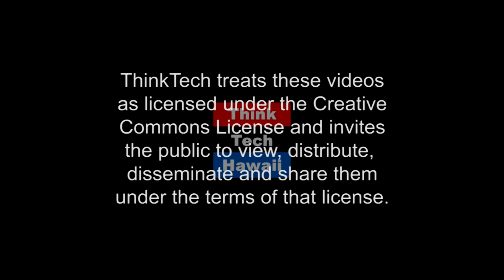Focusing on Engagement for Continuous Improvement (Business In Hawaii)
I am engaged!

In this episode of Business in Hawaii we'll be focusing on engagement for continuous improvement.  The host for this episode is Dailyn Yanagida.  The guests for this episode are Summer Van Pelt, Renee Green and Ty Tynan.